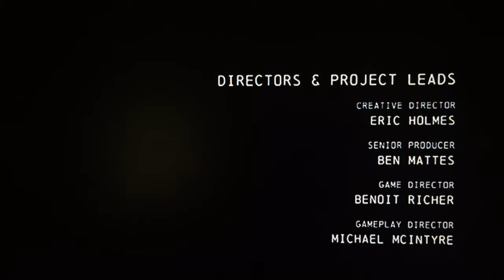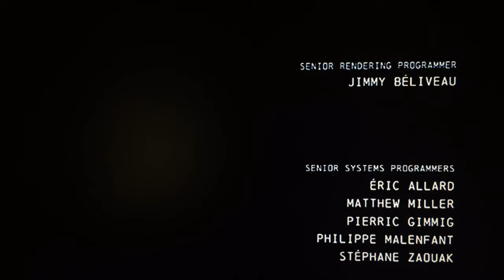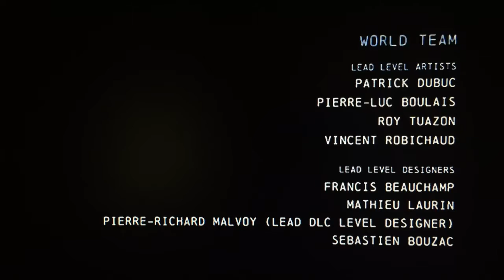Batman Arkham Origins. Finale: The Clown Prince of Christmas Past.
MERRY CHRISTMAS IN JULY